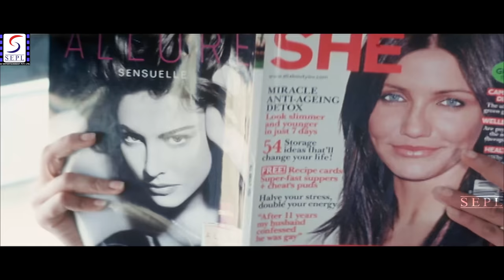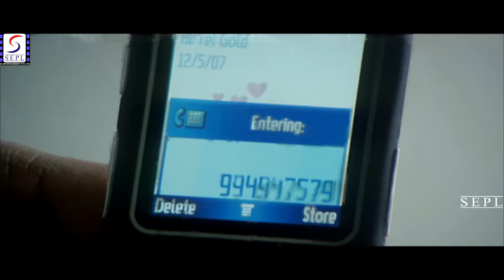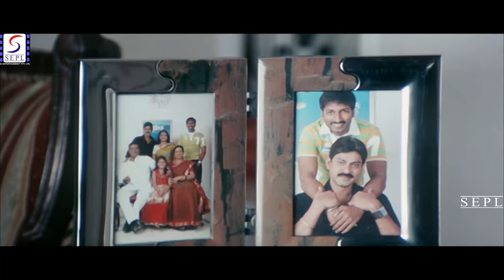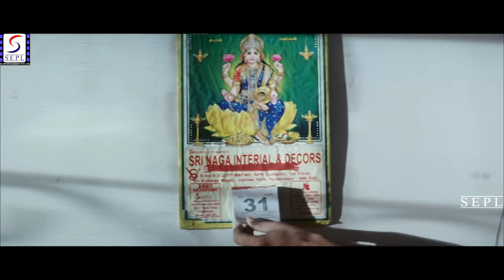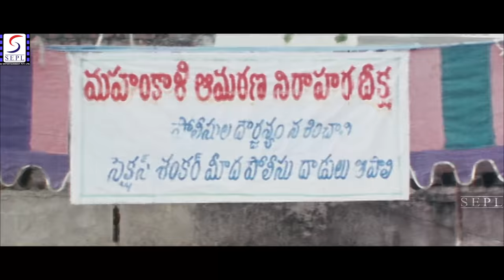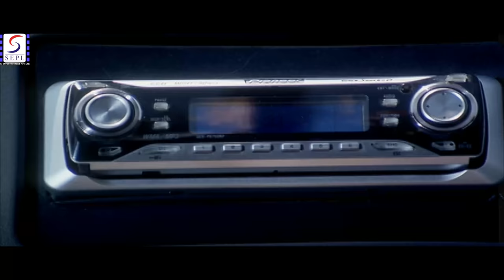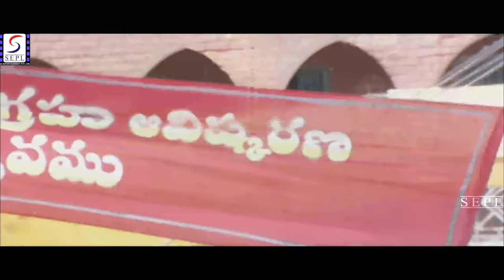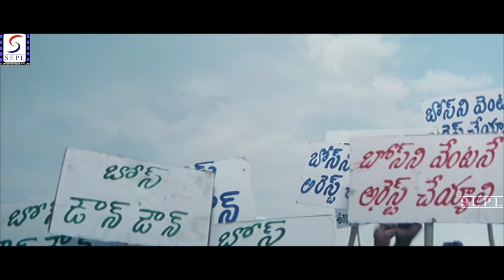Gopichand Bhai The Lion - भाई द लायन | Full Hindi Dubbed Movie | 4K Action Movie | Anushka,Y.Sharma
"Watch this Bollywood Hindi Action Movie ""Bhai The Lion "" (dubbed from Telugu Superhit film ""LAKSHYAM"") starring Gopichand,
Anushka,Yashpal Sharma,Jagapati Babu,Kalyani,Brahmanandam.

Synopsis-
Bhai -- The Lion Turned Out To Be Big Hit Of 2007. It Had Successful 150 Days And One Of The Biggest Hit Of Gopi Chand'S Career. The Story Rotates Around A College Student Chandu Who Gets Into Disputes With Villain Shankar. They Get Into Lots Of Bloodshed And Violence. Watch The Movie To Know How This Battle Comes To An End?Acp Bose Is A Sincere Police Officer. He Is Happily Married And Lives With His Parents And Younger Brother Chandu. Chandu Is A College Student And He Falls In Love With His Classmate Indu. Shankar, The Villain Of The Story, Is Scandalous For Settlements And Land Deals. He Kills Anyone Who Comes In His Way And Does Not Leave Any Evidence Or Witness Behind. He Takes A Loan Of 100 Crores From A Private Bank With The Help Of A Conniving Dgp And A Politician. He Kills The Bank'S Chairman In Order To Avoid Repayment And Puts The Blame On Bose. Bose Tries To Raise His Voice Against Shankar. Chandu Also Gets Into Disputes With Shankar. Will Chandu Be Able To Punish Shankar For His Evil Deeds?